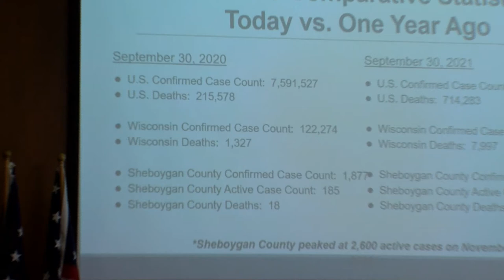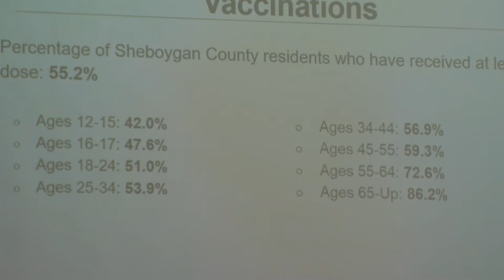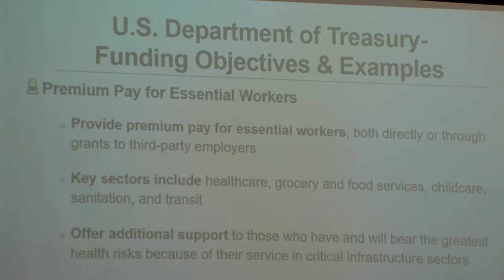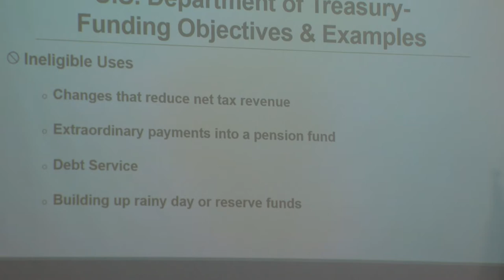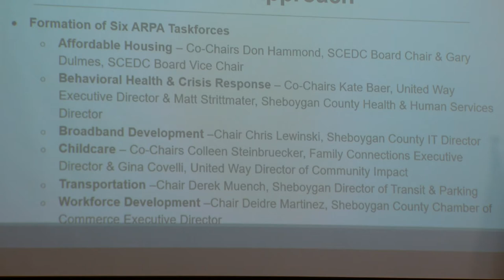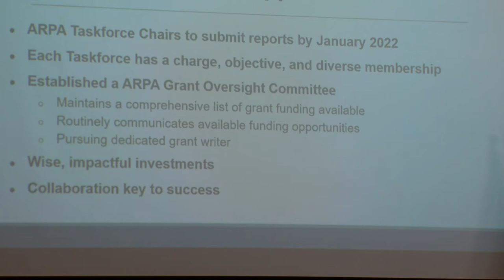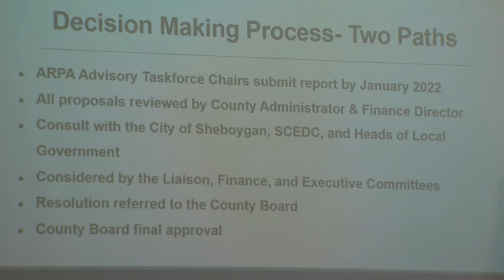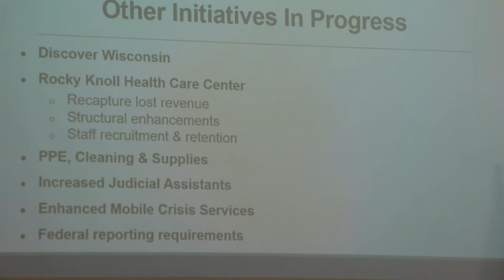First Friday 10012021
Sheboygan County Administrator, Adam Payne presents the American Rescue Plan Act (ARPA) and how it affects Sheboygan County specifically.

Sheboygan County and the City of Sheboygan received $22 million each of ARPA funds, and with all 29 local units of government combined, over $51 million has been allocated to our area (not including LTC).  The State and Federal governments also have numerous grant opportunities being rolled out for broadband and many other purposes.

The US Department of Treasury provided preliminary guidance on what it can be used for, expected to finalize later this summer or early fall.  We want to be ready to work more effectively, work in collaboration to generate proposals, and leverage resources to make wise and impactful investments.  To help us succeed, Sheboygan County has constructed six ARPA funds task forces to bring a variety of backgrounds, skill sets, and experience to the table as we determine how best to utilize the funds for the long-term growth and success of Sheboygan County.  ARPA Task Forces include Transportation, Workforce Development, Affordable Housing, Childcare, Behavior Health, and Broadband Development.